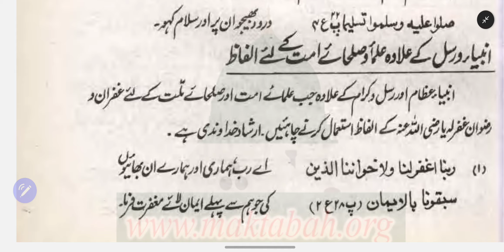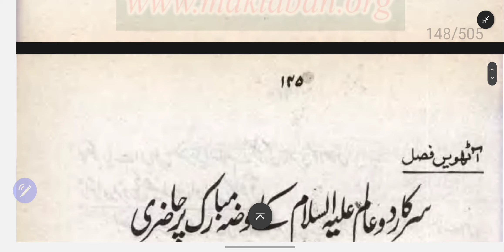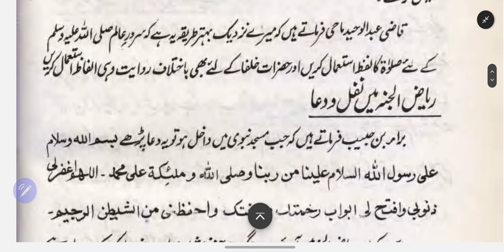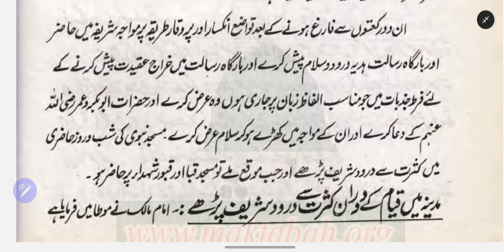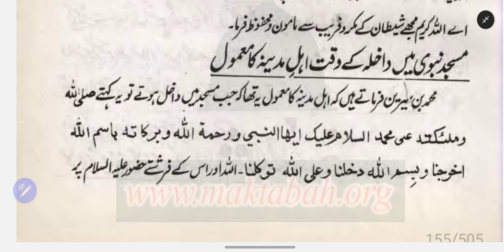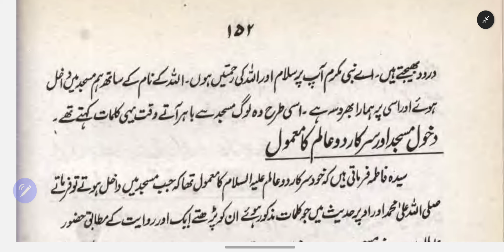کتاب الشفاء - جلد 2 - Part-12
کتاب الشفاء - حصہ دوم
تاليف لطيف: حضرت قاضي عياض اتدلسي رحمةالله عليہ
سيرت طيبہ پر ايک بيمثال کتاب